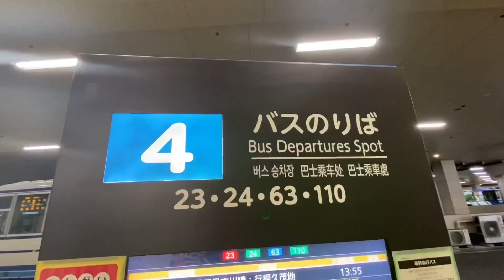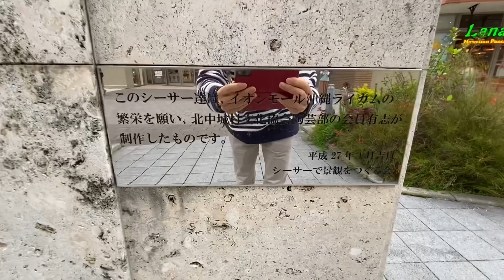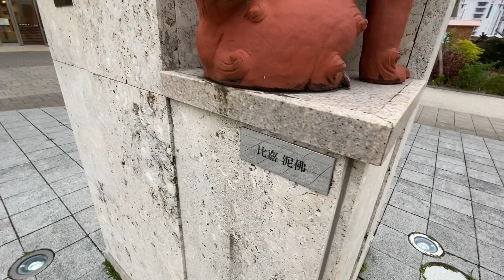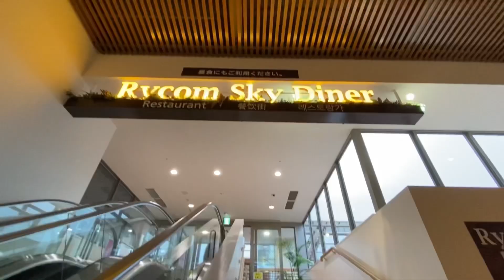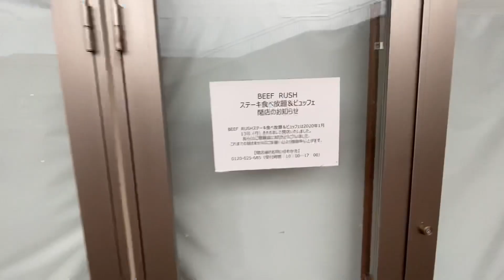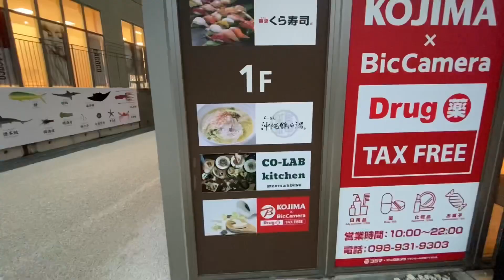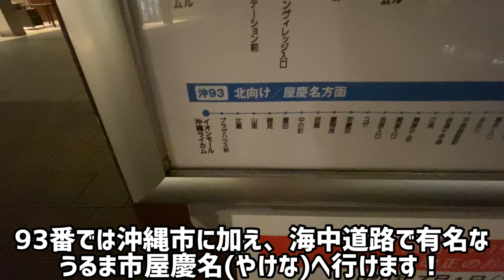【沖縄】イオンモール沖縄ライカム潜入レポート！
※緊急事態宣言外の撮影です。

今回は沖縄県中部にある県内最大のショッピングモール、イオンモール沖縄ライカムのご紹介です！
まずアクセスが良く、空港からは那覇バス125番、琉球バス152番(高速バス)、那覇バスターミナルからは21番、23番、77番等、様々なバスでアクセス可能です！
更にアメリカンビレッジやコザ、海中道路がある屋慶名(やけな)などの観光地からもアクセスが可能です！観光のついでに立ち寄る、なんてことも可能です！

はいさい！うちなーTakuチャンネルをご覧頂き、誠にありがとうございます！
沖縄をメインに、観光地、旅行先、飛行機や航空会社、鉄道、ホテル、バス、フェリーなどのご紹介・レビューをさせていただきます！　また、旅行などに役立つ情報も何かあれば、ご紹介させて頂きます！
顔出しは致しません。また投稿頻度は2.3日〜1週間に1度です！

興味が無い方々にも興味を持って頂け、楽しんで頂けるような動画作りを目指します！
またそのため、専門用語などの使用は極力控えることに努めます！

リクエストはいつでもどこでも、動画のコメントなり、DMなりでお待ちしております！